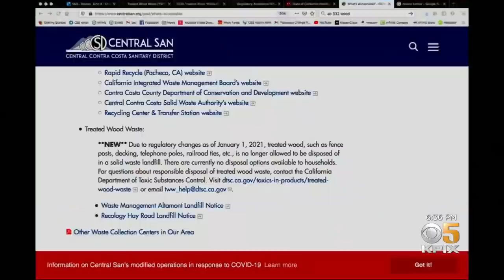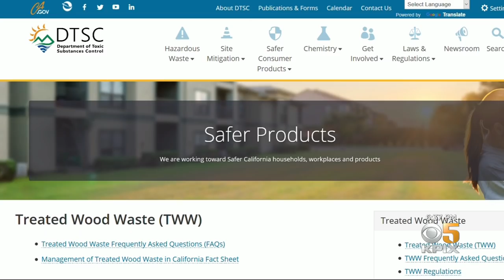State Ban on Disposing Treated Wood Hammers Home-Improvement Business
The state of California has banned the disposal of a common building material and it is leaving homeowners and contractors with no place to dump it. John Ramos reports. (1-31-21)